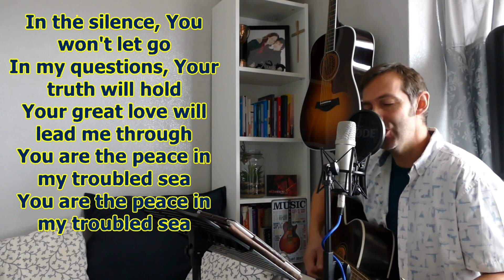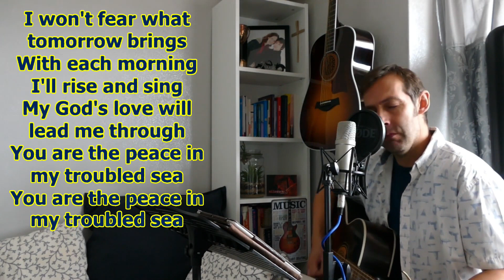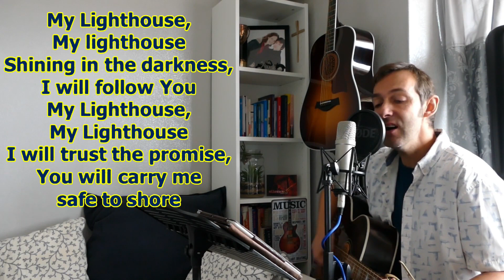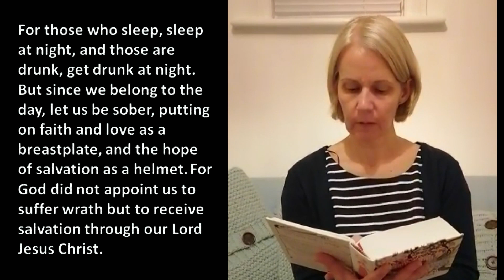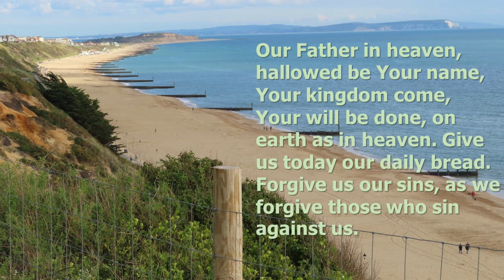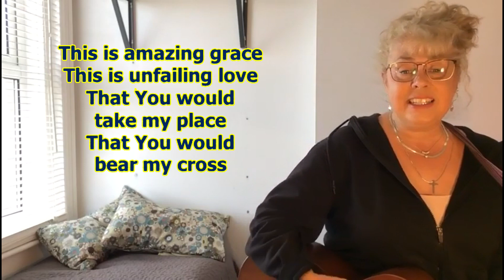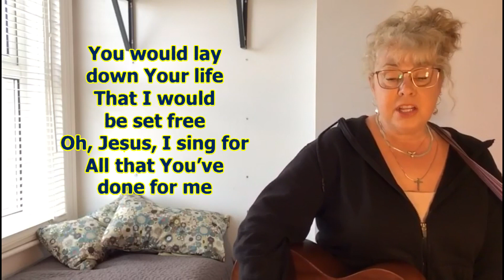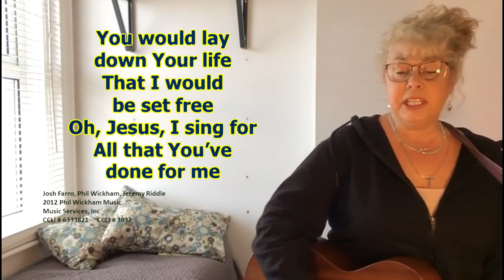Morning Praise Sunday 15 November 2020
We hope and pray you are blessed by it.

It helps us become more visible on YouTube and will let you know you when we upload future content.